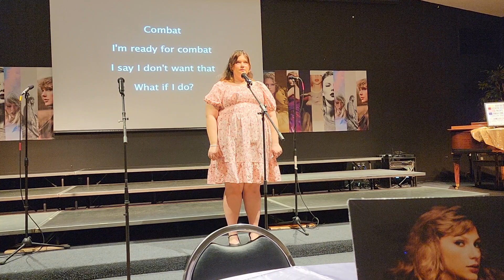Cate at Dinner and a Song, February 2024, "The Archer"